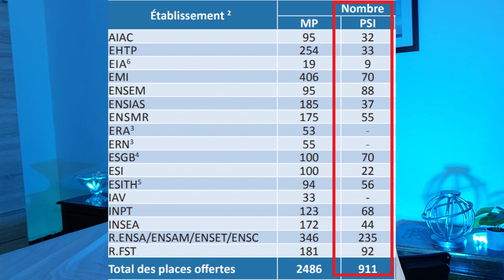CPGE : MPSI / PCSI ? 🤔🤔شنو نختار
Page Instagram Studenthelp  : 👇👇 🔥💯

Quoi choisir entre MPSI et PCSI

ENSA - ENCG - FST - ENSAM

MPSI MP PCSI PSI ECT ECS
Classe préparatoires aux grandes écoles CPGE .

Classes préparatoires économique et scientifique en maroc et  en france

CNC - e3a - CCP  Mines - Centrale - X

CNAEM - ISCAE -Ecricome - BCE

Classes Préparatoires  - كيفاش نكون من الأوائل في الأقسام التحضيرية

CPGE MP CPGE PCSI CPGE MPSI CPGE
Classes préparatoires aux grandes écoles publique
Candidature CPGE
classe prépa  maroc
cpge inscription
classes préparatoires orientation

الأقسام التحضيرية - صعوبة القرايا و الامتحانات   La Prépa : CPGE